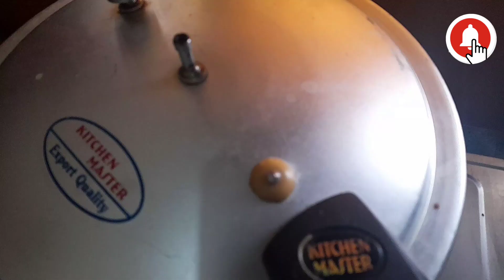Chicken Vegetable Rice || Special Chinese Rice's Recipe || Xee Vlogs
Check this simple recipe of Chicken Veg Rice/Pulao.